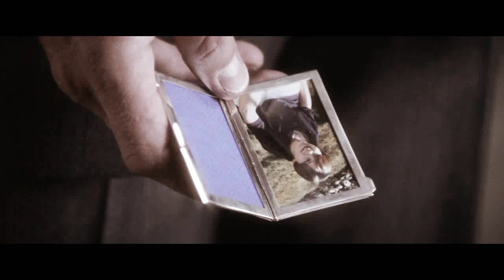The Accidental Tourist (1988) Break Up scene 2 with William Hurt and Kathleen Turner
Scene from the romantic drama "The Accidental Tourist" (1988) directed by Lawrence Kasdan